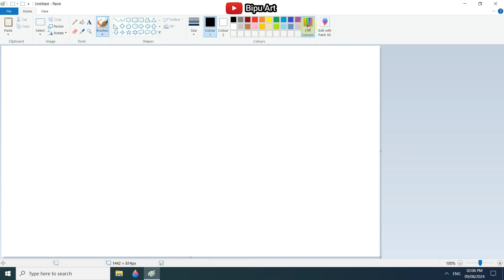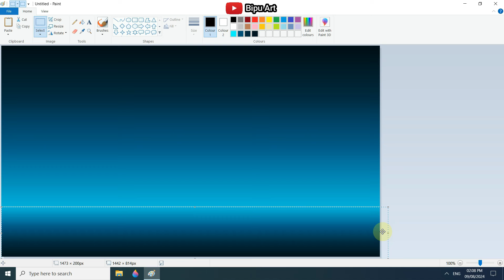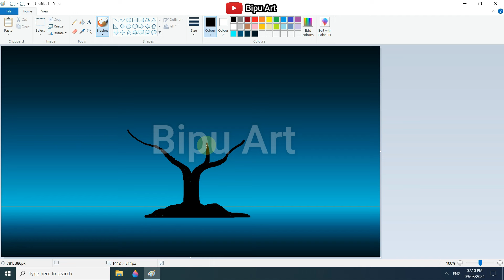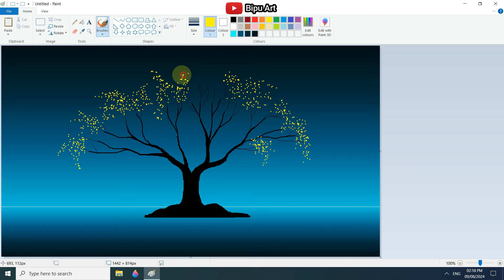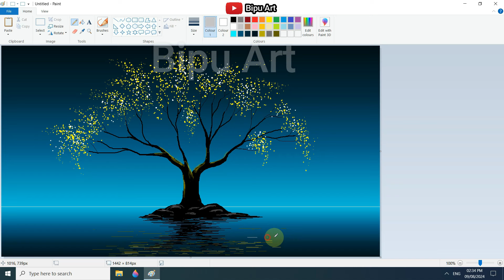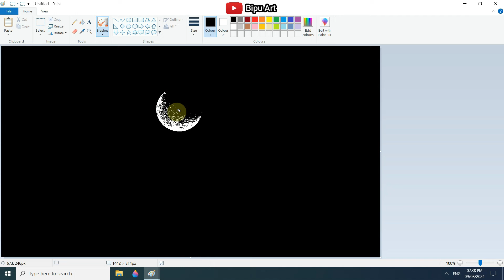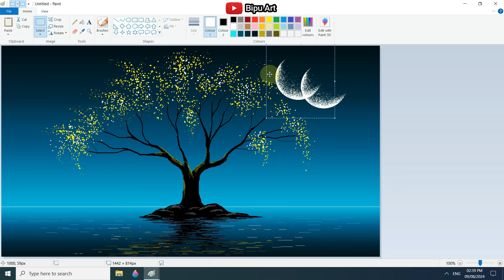Beautiful Landscape drawing in ms paint | draw in ms paint | ms paint tutorial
Beautiful landscape drawing in ms paint tutorial  by Bipu Art

Draw in ms paint
night scenery